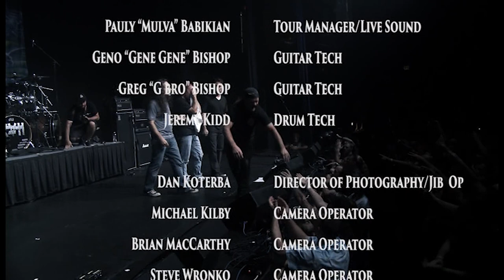Fates Warning - Awaken The Guardian: Progpower XVII 2016 (Live, HD)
Tracklist "Progpower XVII 2016 - Fates Warning":

The Sorceress
Valley Of The Dolls
Fata Morgana
Guardian
Prelude To Ruin
Giant's Lore (Heart Of Winter)
Time Long Past
Exodus
Damnation
The Apparition
Kyrie Eleison
Epitaph